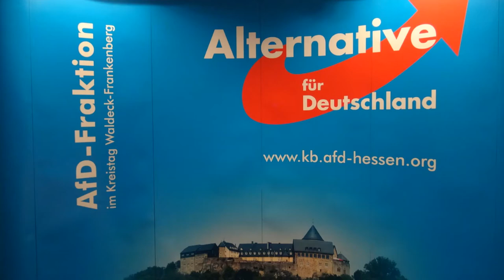Redebeitrag zum Kreistag 02.11.2020 # TOP5 Auftragsangelegenheit und TOP6 Freiwillige Leistungen